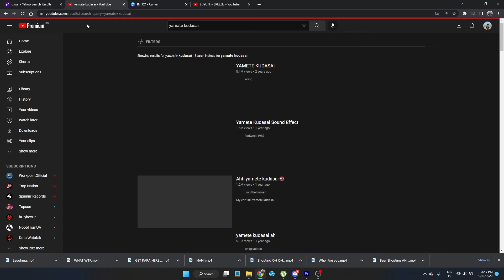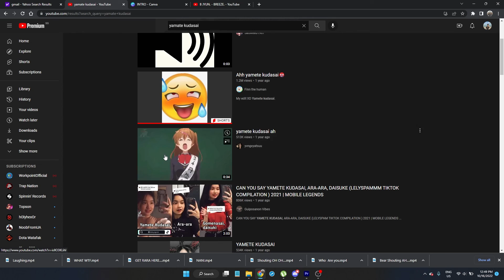When she knows how to speak Japanese but in different kind of voices Tecker Stream part 2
Hope you guys like my video See you guys on next video ! Peace